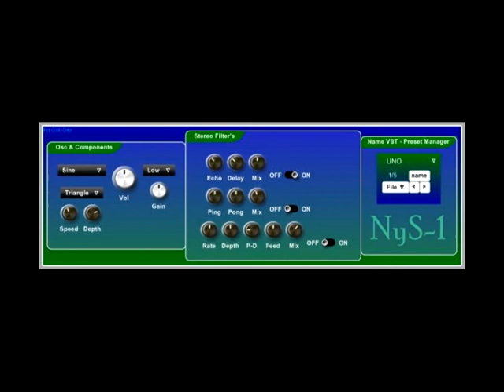NyS-1 VST - plugin instrument